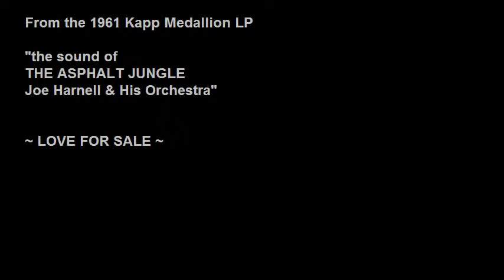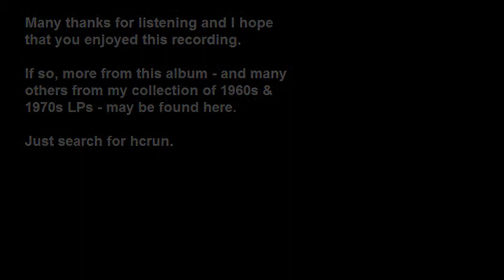Joe Harnell - Love For Sale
This is Joe Harnell in pre-"Fly Me To The Moon" days.

The album was produced in 1961 and my copy was released under the "Kapp Medallion" label - the only one I've seen; all the others I've come across are simply labelled "Medallion".

This album has no relationship to the 1951 movie, other than being a "sound picture" of a "city under a city".

Reproduction is superb.
There is not a blemish on the vinyl and it is difficult to believe that this is 50 years old this year.

Enjoy the wonderful sounds of Joe Harnell's orchestra and his arrangements of classic tunes.